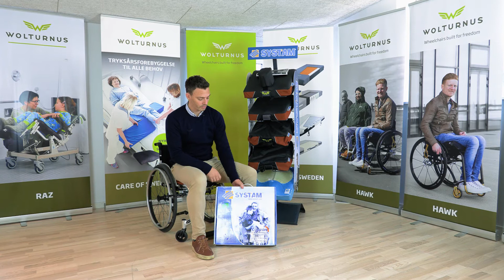Systam Wing Viscoflex - produktgennemgang